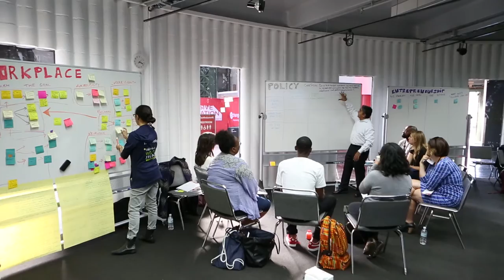Innovation Hangar Indiegogo campaign